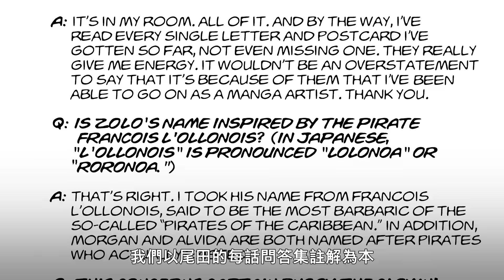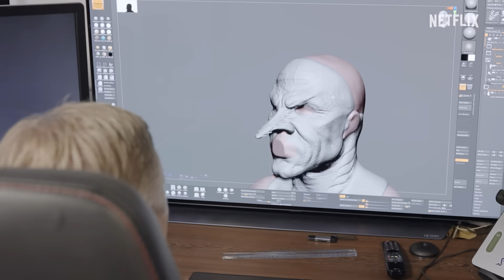《航海王》| 世界觀 | Netflix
《航海王》演員與創作團隊親自揭露把知名漫畫搬上螢幕的精彩過程。

關於 Netflix：
Netflix 是全球首屈一指的娛樂服務事業，在逾 190 個國家與地區擁有超過 2.38 億名付費會員，內容包括影集、電影與遊戲等，橫跨多種類型和語言。會員可以隨時隨地不限時數盡情觀賞，更能輕鬆播放、暫停與接續播放，亦可隨時更換會員方案。

在這部熱門漫畫改編的真人影集中，年輕的海盜蒙其·D·魯夫頭戴招牌草帽，率領一幫各具特色的怪咖，揚帆展開尋找寶藏的偉大航程。